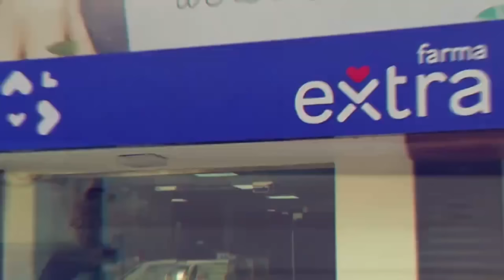Jueves 4 julio | Incremento de los aguaceros y potencial de inundaciones en RD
Los efectos de la activa onda tropical número 17 empezarán a sentirse en zonas de República Dominicana después del mediodía, aumentando en el transcurso de la tarde y la noche. ATENTOS con este fenómeno.